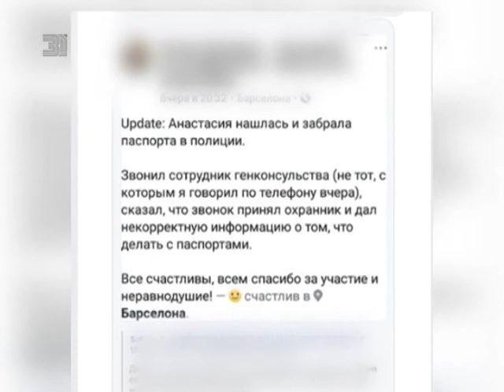Житель Испании помог челябинке вернуть пропавший паспорт